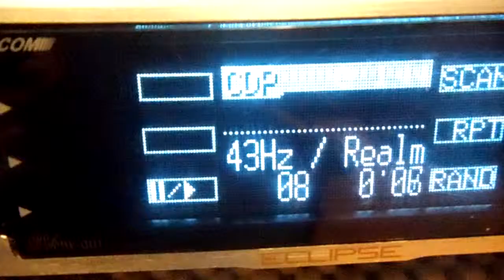Alpine SWX-1043D Type X 10" Subwoofer HUGE LOUD BEAST!!! Part 2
Head Unit: Eclipse CD8443
Amp: Solid Audio F-29 Bridged @ 4ohms MONO
Subwoofer: Alpine SWX-1043D Type X 4ohmDVC wired to 8ohm Series,
Housed in a sealed Obcon box.